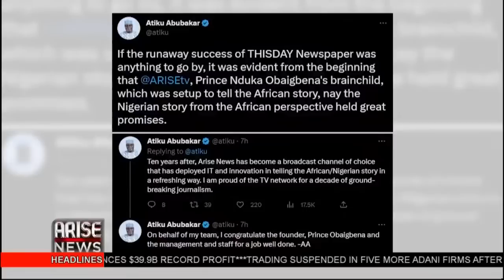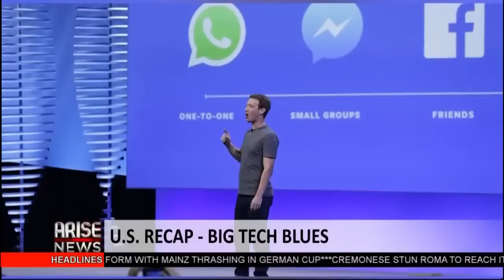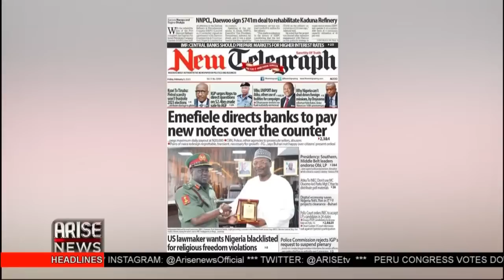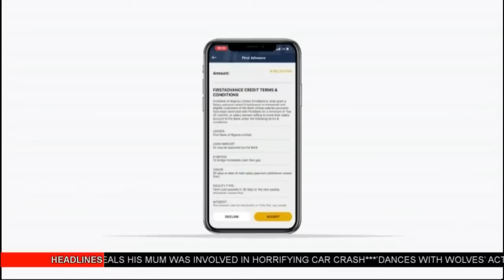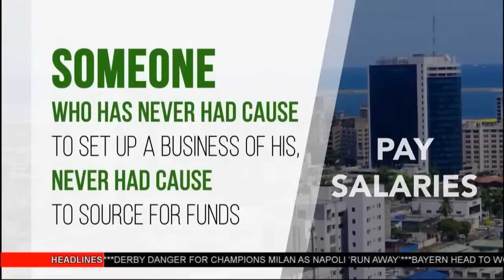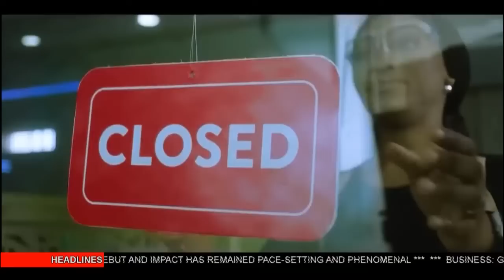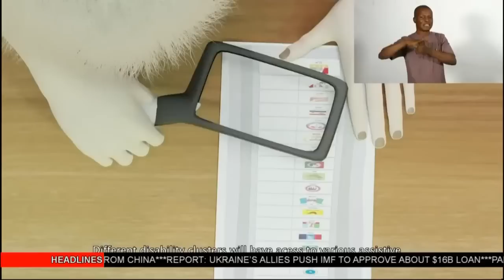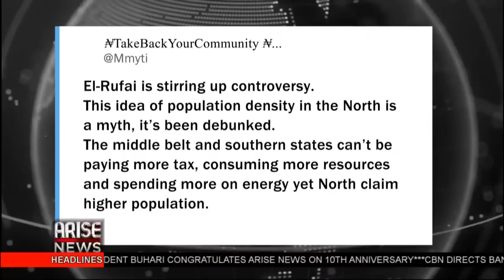The Morning Show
Join the hosts of Africa’s premier news show for up to date conversations on politics, business news, sports, exclusive interviews and more on TheMorningShow. Stream live daily on YouTube